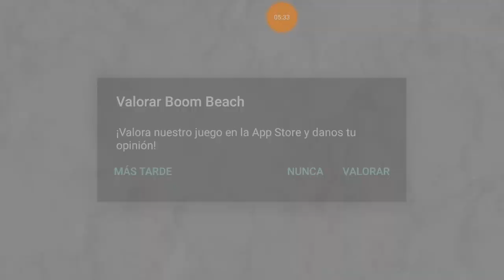LLEGO LA SARGENTO !!! [BOOM BEACH][ALFREDO GALLARDO]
NUEVA CUENTA !2018